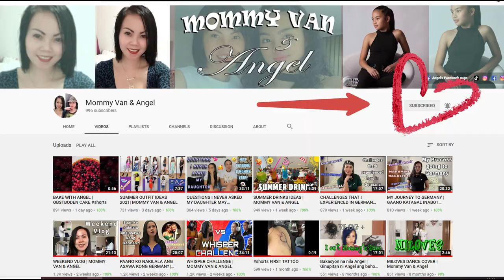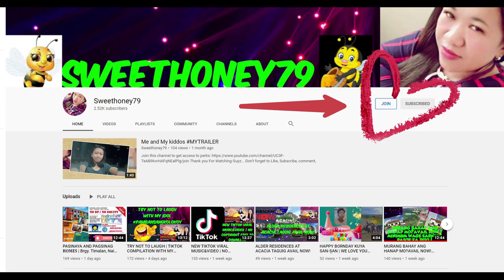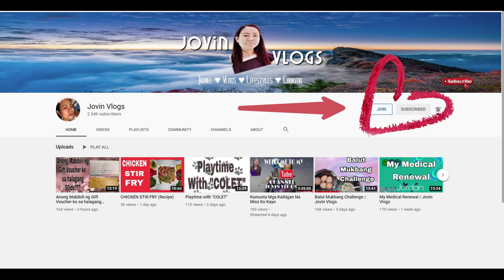Relaxing and Bonding Time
PS.
sa mga mahilig pong mg online Shopping jan, lalo na sa mga nasa ibang bansa na katulad ko na gustong iparamdam sa mga Mahal nila na anjan padin sila Lalo sa mga occasions, magandang pangregalo 🙂🥰👍(bdays, anniversary's, at kahit ano pang okasyon)..

Please visit below link, baka po may magustohan Kayo.. Thanks

Thank you so much guys for all out support.